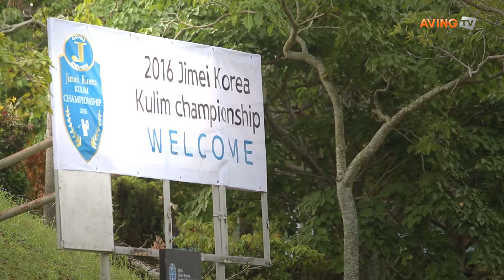[영상] 안백준 프로 인터뷰 ver2